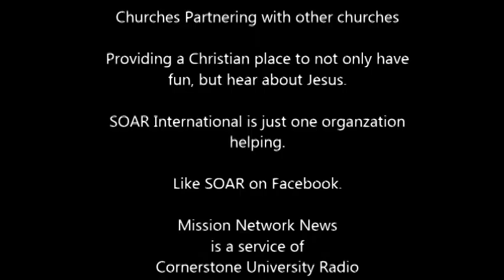MNN at Sochi Fun Zone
MNN's Greg Yoder is embedded with SOAR International in Sochi, Russia as they partner with local churches to host fun zones in connection with the Olympics.